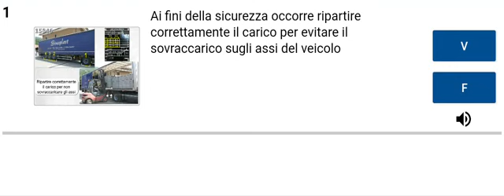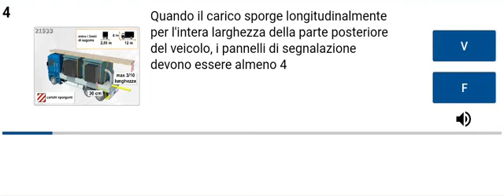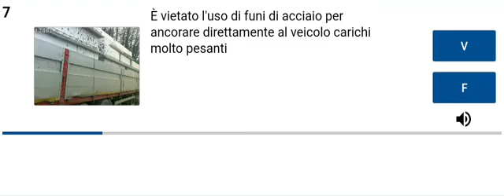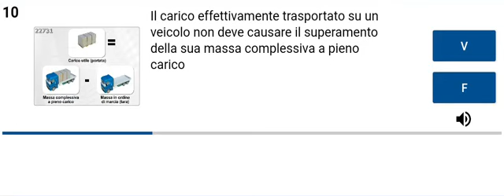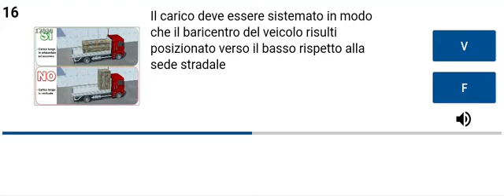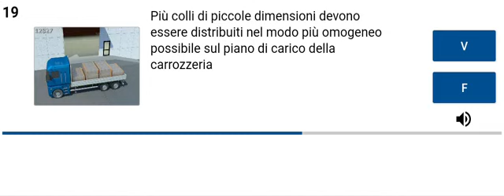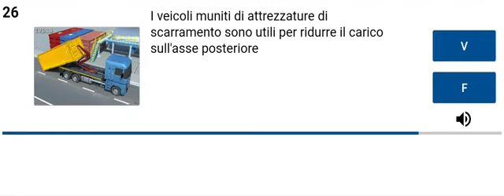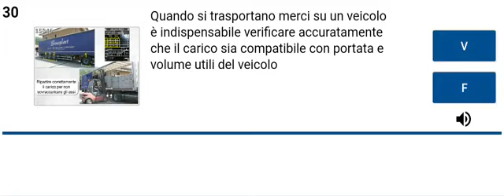CQC MERCI PARTE COSE Capacitá DI CARICARE VEICOLO N. 6